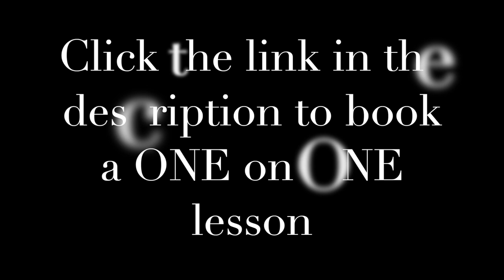Italian hand gestures and Sicilian dialect (WITH EXAMPLES!)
To book a FREE consultation or a one on one lesson with me

You've heard in the movies you love like the Godfather. Hopefully now you know some of what they were saying. Let me know what topics you'd like me cover in the comments below! CIAO!

Last video winner:  Jodi Mason

Follow me on other social channels:
Snap: @valeriaingo
Triller: @valeriaingo

VIDEO DETAILS:

Thumbnail: Photo by studio_nomade_di_fotografia

  Photos by:
- mauricio-artieda
- antonio-molinari
- jonathan-korner
- antonio-sessa
- rowan-heuvel
- edoardo-busti
- mike-benna
- who-s-denilo
- mathew-schwartz
- josh-hild
- jorge-zapata
- don-fontijn
- bogdan-dada
- giulia-gasperini
- la-so
- sterlinglanier
- thanos-amoutzias
- cristina-gottardi
- studio_nomade_di_fotografia